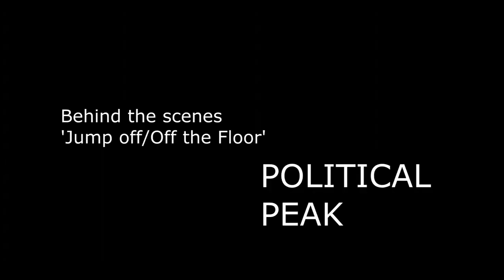Political Peak - Jump Off [Behind the Scenes] | PWTV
Back in September I did a behind the scenes video for Political Peak for his video 'Jump Off'.
This video is already up on his channel, but thought I'd upload it so people can see my work!
Big up my boy Javier Alejandro who directed the music video!

peace x